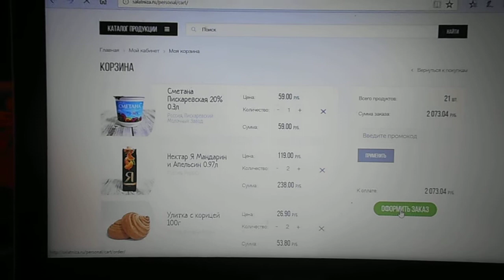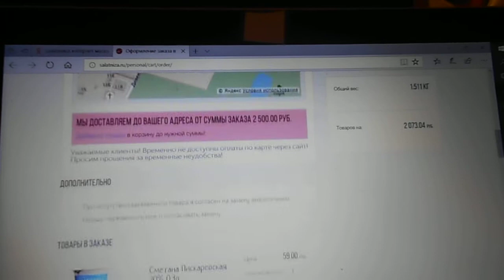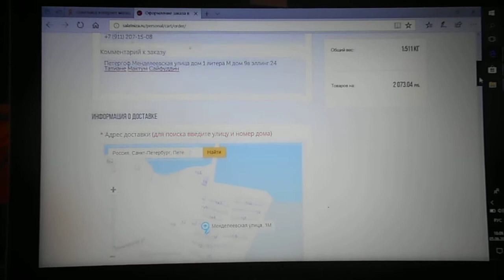На видео Я (Татиана Салмановна Мактум Сайфуддин/ Tatiana Salmanovna MaKtoum Saifuddin